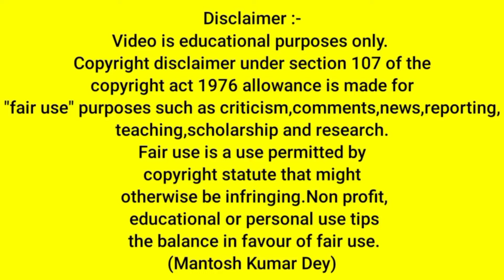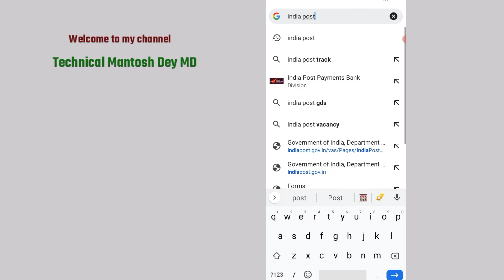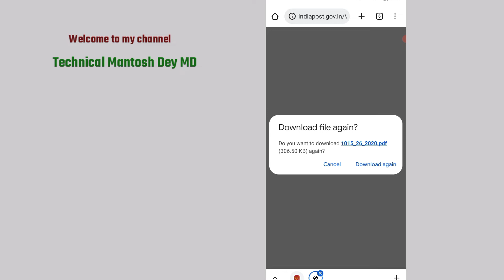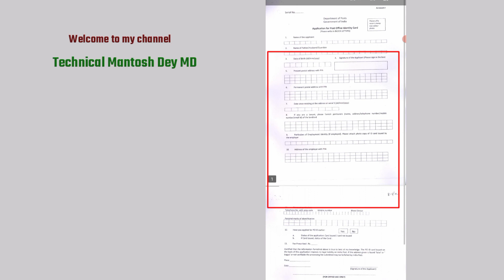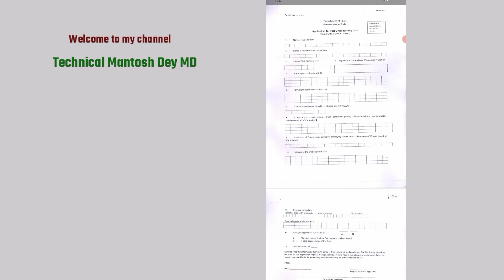post office id card kaise banaen | post office identity card apply online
Friends Aaj ke is video me bataya gaya hai ki india post office ki taraf se sabhi ke liye id card banna suru ho gaya hai. Agar aap apna post office identity card banana chahte hai tw apko ey video bahut hi help karega. Is video me bataya gaya hai ki post office id card kaise banaya jata hai.

post office identity card
how to apply post office identity card wb post office id card application
post office id card application fee
post office id card application form download
post office id card
identity card post office
postal id card wb
post office new identity card
post office identity card benefit
post office identity card kaise banaye
postal id card
postal id card apply online
application for postal id card
identity card